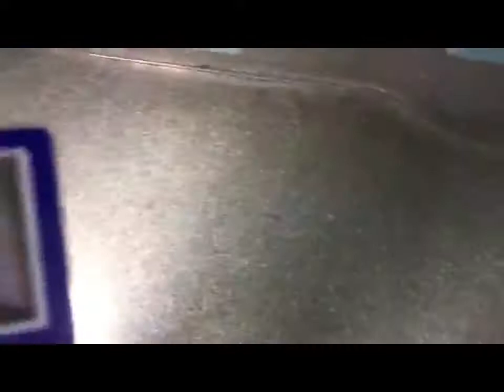Full Route Visual E1 Ealing Broadway - Greenford Broadway ADH45035 (YX62FLH) RAPT GROUP (New Bus)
Filmed: London bus visuals 2021